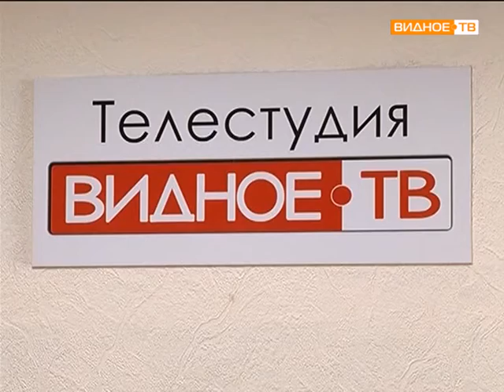На старт, внимание, март! Кастинг ведущих погоды.